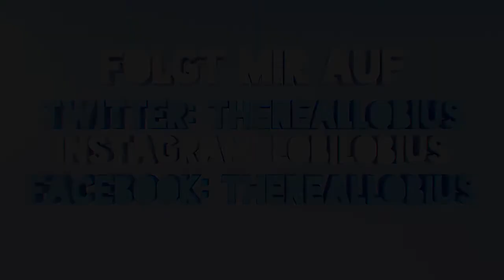MINECRAFT WIZEM #27 - BLUT ALTAR 3! - Minecraft Magic World 2 | Lobius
▌► Let's Play Minecraft Wizem Deutsch German